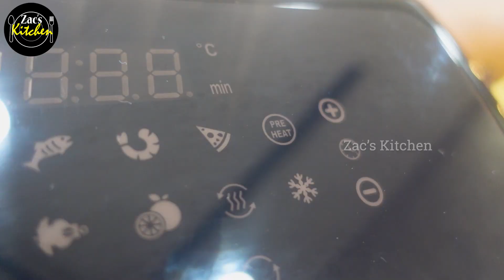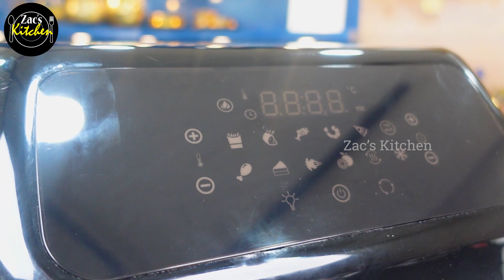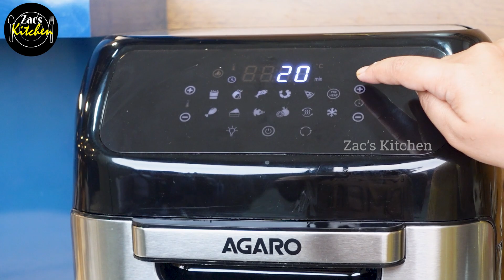இனி கடைகளில் வாங்கி ஏமாறமாட்டிங்க👌👌👍/evening snacks recipe in tamil/Immunity Boosting Snack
Agaro Regency Air Fryer
Disano Peanut Butter Creamy

I am using:
4 Layer Space Saving Storage Organizer Rack